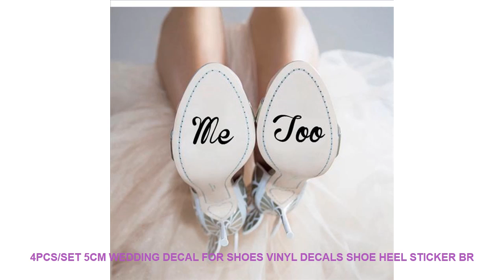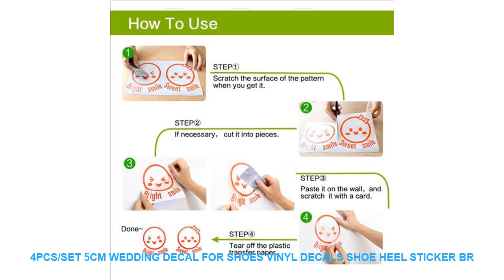4pcs/set 5cm Wedding Decal For Shoes Vinyl Decals Shoe Heel Sticker Br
Style : Modern
Pattern : Plane Wall Sticker
Specification : Single-piece Package
Model Number : Wall sticker
Material : PVC
Theme : Characters
Scenarios : Wall
Censor Code : wall sticker
Brand Name : ROWNOCEAN
Color : Can be customized
Features : Environmental protection waterproof removable
Material : Vinyl Wall Sticker
Classification : For WallFurniture StickersFloor StickersFor Tile...
is_customized : yes
Dropshipping : yes
Text 01 : He's mine
Text 02 : She's mine
Text 03 : Me Too
Text 04 : I Do

Specifications:
ROWNOCEAN
brand .We're the company of vinyl cutting decal sticker
- We support Dropshipping wholesale products we can give you the best price high quality products.
- Material:Environmental; Removable; Waterproof; Pure Color.
- Decoration: Bedroom Living Room Guest Room Bathroom Kitchen Room Office Kids Room nursery Dorm Store and so on.
- Customized Color
:If you like other color please choose from color table and leave us color or color number.For example:2#
- Customized Size
- Package:1xSticker1xTransfer film1xinstruction for use.
Easy to use :
Size: Text width 5cm
Package: 4pcs/setSpecifications:
ROWNOCEAN
- Customized Color
- Customized Size
Easy to use :
- Position the adhesive on a plane surface without pressing them so that it lets poss

2019 HOT Creative Retro Music Box Game Of Throne Star Wars Music Theme Hand-held Music Box Game Birthday Gifts =
Demon Hunter Diablo III Game Painting Canvas Wall Art HD Print Home Decor 5 Piece Canvas Wall Art For Living Room Painting =
Proverbs 31:25 She Is Clothed in Strength and Dignity Wall Sticker Bedroom Bible Verse Quote Wall Decal Girl Room Vinyl Decor =